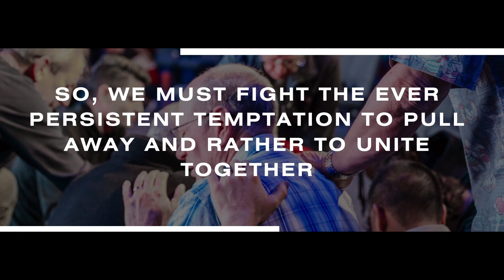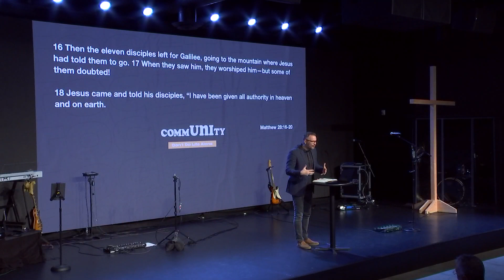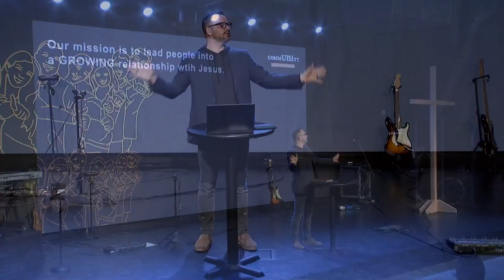Leaning Into Mission | Jordan Hansen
What are we here for? We are here to lead people into a growing relationship with Jesus! In his last words on Earth, he CO-missioned us, doubts and all, and promised He would always be with us. Why was Jesus so clear? Without a clear mission, He knew we would drift away from what matters most in life. At Mesa Church, our name is a practical way to understand our mission. And when we set the Table for others, we get to make the ULTIMATE difference in their lives.

1. Do I understand the importance of focusing on what matters in my life with God, marriage, raising kids, & career?

2. What is the mission of Jesus as he relates it to His disciples in Matthew 28:16-20? How am I involved?

3. Why is it significant that Jesus' promises to always be with us as we fulfill His mission? For me personally?

4. What is Mesa Church’s mission? How will this prevent mission drift in the days ahead? How can I be involved?

5. PRAYER: “Father, help me to be intentional about my involvement in the MISSION of Jesus through Mesa Church!”